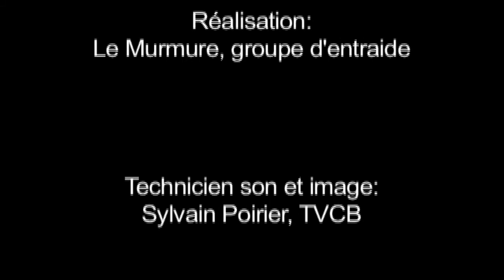B) Santé mentale : Des précisions #1 - Définition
Santé mentale : Des précisions - Définition

Comment pourrions-nous définir la « santé mentale »?

- Mme Hélène Hinds, Comité "Réconfort et Amitié" (CABBE) de St-Odilon
- CSSSB : Nathalie Latulippe
- Le Sillon : Yvan St-Hilaire

Les « Sentis-Mentalités » en Capsules!
Le Murmure, groupe d'entraide